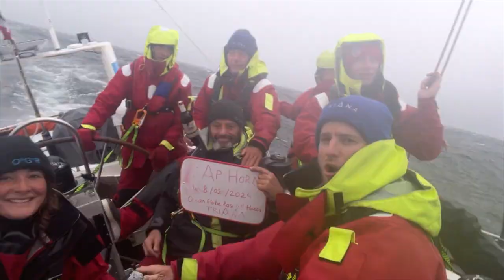Ocean Globe Race 2024 - Press Conference Intro - Yacht Club Punta del Este